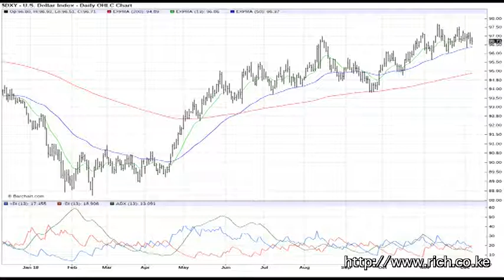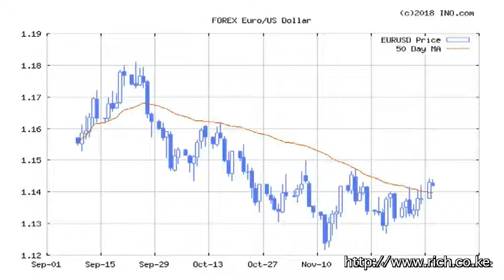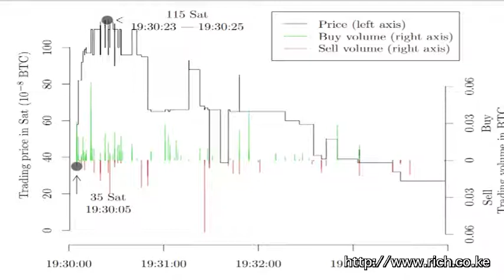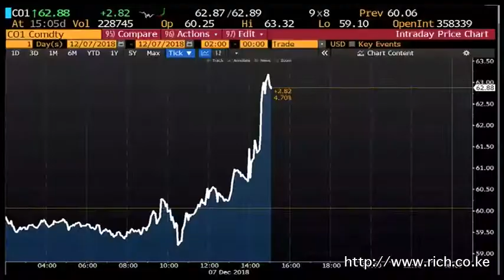Matters Financial and Geopolitical from a Frontier, International Markets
U.S. equity markets, Currency Markets, Machine learning identifies cryptocurrency scams, The Anatomy, Commodity Markets, Emerging Markets.